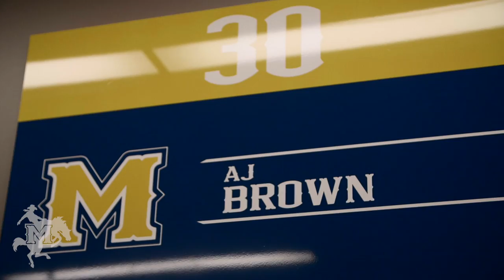McNeese Men's Basketball | Senior Night 2019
Thank you, Seniors! 🏀

#3️⃣0️⃣ A.J. Brown
#1️⃣0️⃣ Jarren Greenwood
#2️⃣ James Harvey
#1️⃣4️⃣ Trey Touchet